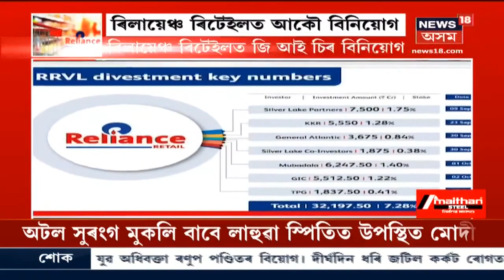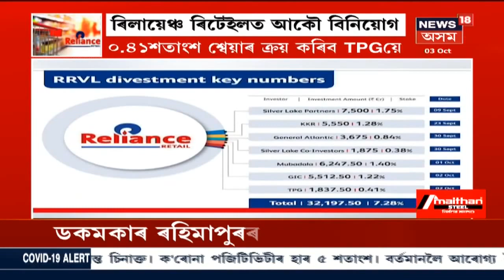বিয়লিৰ Headlines । India পালেহি আটাইতকৈ বিশেষ বিমানখনে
03 October, 2020: Delhi Airport ত অৱতৰণ কৰে বিশেষ বিমানখনে । বিমাখন বয়িং কোম্পানীৰ Modified 777 নম্বৰৰ । ভাৰতৰ ৰাষ্ট্ৰপতি, উপ-ৰাষ্ট্ৰপতি, প্ৰধানমন্ত্ৰীয়ে ব্যৱহাৰ কৰিব বিমানখন । News18 Assam Northeastত চাওঁক গুৰুত্বপূৰ্ণ সংবাদসমূহ।